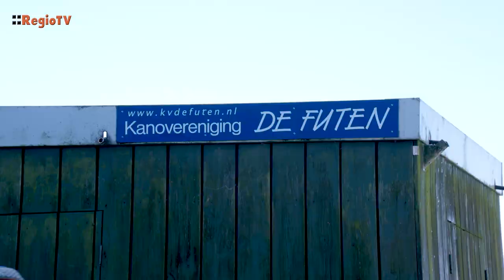Zuidlaardermeer een stukje schoner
Zaterdag 11 maart stond bij Kanovereniging De Futen in Kropswolde in het teken van het opruimen en schoonmaken van het Zuidlaardermeer. Zo’n dertig mensen gingen met kano’s, kajakken, sub planken en motorboten het water op om al het zwerfafval te verzamelen. De ploegen hebben heel wat afval verzameld en hebben samen het Zuidlaardermeer weer een stukje schoner gemaakt